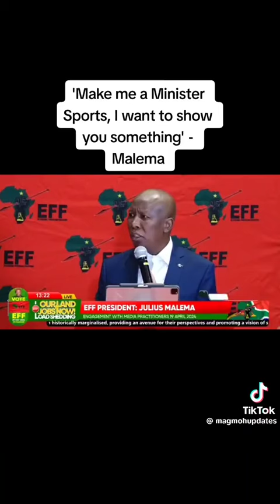All we do is to work hard as an EFF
Economic Freedom Fighters (EFF) deputy president and MP, Floyd Shivambu, has quit the party.  Shivambu said his membership within the party had lapsed, and would not be renewed Malema know the ANC culture of committing the society Economic Freedom Fighters (EFF) deputy president and MP, Floyd Shivambu, has quit the party.  Shivambu said his membership within the party had lapsed, and would not be renewed All we do is to work hard as an EFF